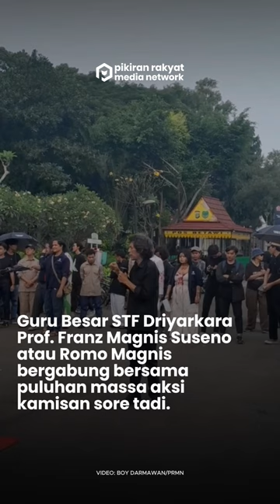Aksi Kamisan ke-815: Dihadiri Romo Magnis, Sindir Pemerintah Berkuasa Lewat Aksi Teatrikal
Refleksi aksi kamisan diawali dengan pembacaan surat terbuka kepada Presiden Joko Widodo (Jokowi), meminta agar peristiwa pelanggaran HAM tragedi 1998 diusut tuntas dan pelakunya diadili.

Romi Magnis yang hadir dan memberikan refleksi aksi kamisan, mengingatkan pemerintah pasca-reformasi tidak serius dalam mengusut kasus-kasus pelanggaran.

Sindiran terhadap pemerintah diekspresikan lewat pertunjukkan teatrikal yang diperankan oleh tiga orang yang berlakon sebagai rakyat. Ketiganya mengenakan pakaian putih yang dilapisi cat merah menyerupai darah.

Kemudian empat orang dengan pakaian warna krem berperan seolah-olah melakukan pembungkaman dan menghabisi nyawa mereka.

Presidium Jaringan Solidaritas Korban untuk Keadilan (JSKK) memohon kepada Jokowi untuk serius menuntaskan pelanggaran HAM dan menuntut tiga hal, pertama, membuktikan janji kampanye untuk menuntaskan pelanggaran berat HAM secara hukum sesuai amanat reformasi; kedua, memerintahkan Jaksa Agung membentuk tim penyidik ad hoc sesuai Pasal 21 ayat (3) UU No.26/2000 untuk menindaklanjuti kasus yang diselidiki Komnas HAM; ketiga, Memenuhi hak-hak korban dan keluarga korban pelanggaran HAM berat secara menyeluruh, termasuk hak atas kebenaran, keadilan, reparasi, dan jaminan ketidakberulangan.